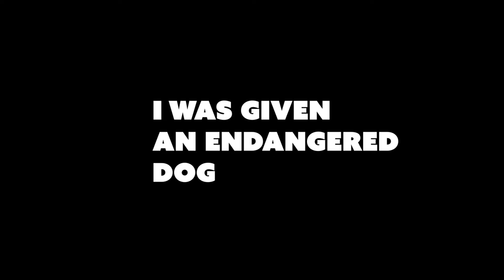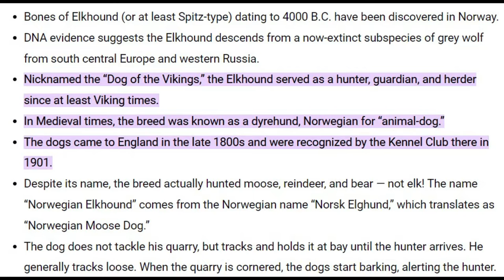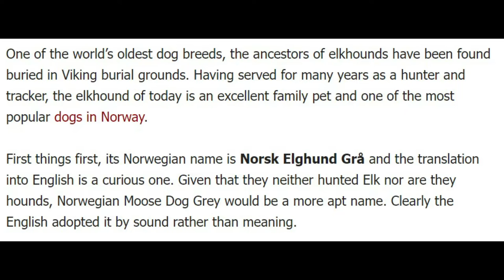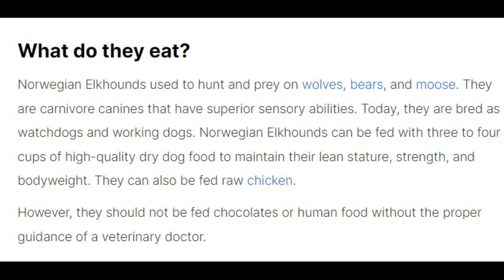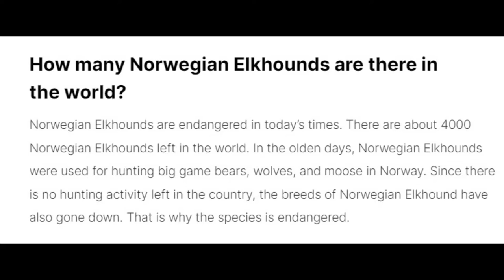I was given an endangered dog and I didn't even know it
Meet Kodah my Norwegian Elkhound puppy! She's an endangered dog breed and I had no idea until weeks after I got her. My friend gifted her to me and I am so grateful. I truly think I meant to have this dog in my life, and I am so excited for our future together.

Time Stamps:

Introduction: 00:00

How I got Kodah - 1:48

History behind Norwegian Elkhounds - 09:40

MUSIC CREDITS (copyright don't come for me plz babe)